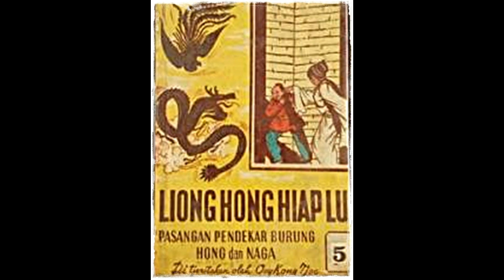Seri Cerita Silat Pasangan Naga dan Burung Hong Jilid 5